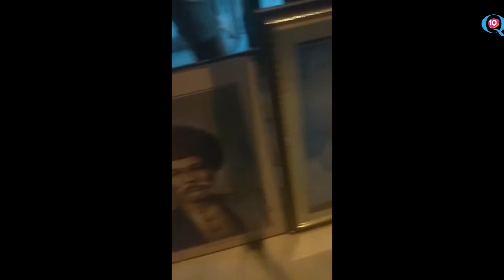JNU में B.R. Ambedkar (बाबा साहब अम्बेडकर) की जयंती मनाते बहुजन छात्र